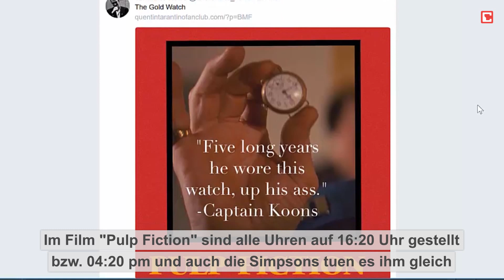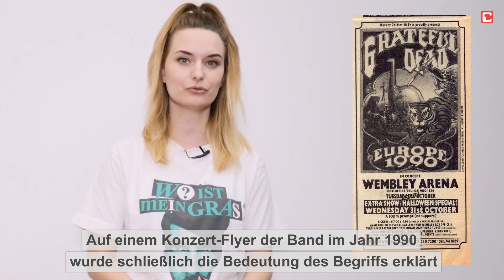Ahnbare Education: Was bedeutet 420?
MEIN ZWEITER KANAL: SCHEITERN FÜR ANFÄNGER